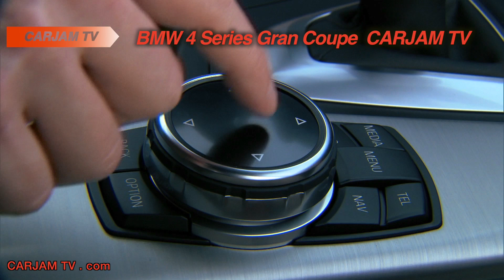BMW 4 Series Gran Coupé Interior Commercial HD CARJAM TV 2014 BMW 4 Series Review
BMW proudly presents the new BMW 4 Series Gran Coupé (combined BMW 4 Series Gran Coupe fuel consumption: 8.1--4.5 l/100 km; combined BMW 4 Series Gran Coupe CO2 emission: 189--119 g/km), the first four-door coupé in the premium midsize class that represents a consistent extension of the BMW 4 Series model range. Following the launch of the BMW 4 Series Coupé and BMW 4 Series Convertible, the BMW 4 Series Gran Coupe is the third model to join the new BMW 4 Series, which is longer, wider and more dynamic than any of the previous midsize series due to the balanced proportions of the BMW 4 Series vehicles. The new BMW 4 Series Gran Coupé combines the sleek look of a two-door coupé with the functionality provided by four-doors and expansive spaciousness, including a wide-access luggage compartment.
The BMW 4 Series Gran Coupé has exactly the same dimensions as the BMW 4 Series two-door coupé: a length of 4,638 millimeters, a width of 1,825 millimeters and a wheelbase of 2,810 millimeters. Up front, both BMW 4 Series models are identical and share the typical BMW design features like the double-kidney grille, dual round headlights and the large air intake in the front apron. However, the roof of the BMW 4 Series Gran Coupé is twelve millimeters higher, 112 mm longer and gently stretched allowing it to flow smoothly into the rear quarter panels and BMW 4 Series Gran Coupé boot lid. The typical BMW short overhangs, the long bonnet and the set-back passenger compartment complement the design of the BMW 4 Series Gran Coupé to express perfect balance combined with a bold presence.
When compared with a two-door BMW 4 Series coupé, the BMW 4 Series Gran Coupé offers passengers easier access when entering or leaving the vehicle thanks to the four-door configuration. The BMW 4 Series Gran Coupé doors are frameless, having the characteristic design features of BMW midsize coupés that emphasize the elegance of the BMW 4 Series Gran Coupé. The functional elegance of the BMW 4 Series Gran Coupé 4+1 seater is highlighted by prominent round instruments with a black panel look and the free-standing flat-screen iDrive monitor. The wide-access BMW 4 Series Gran Coupé boot opening and spacious luggage area makes loading and unloading much easier. The 40:20:40 split folding backrest of the rear seat ensures added flexibility. The maximum BMW 4 Series Gran Coupé volume of the boot is 1,300 liters and is best-in-class when it comes to the premium four-door coupés currently offered. The BMW 4 Series Gran Coupé boot lid is equipped as standard with an automatic opening and closing mechanism for maximum convenience, and the Smart Opener feature can be ordered to open and close the lid with a movement of the foot.
BMW 4 Series Gran Coupé Four and BMW 4 Series Gran Coupé six-cylinder petrol engines, plus two four-cylinder BMW 4 Series Gran Coupé diesel engines available at model launch.
The new BMW 4 Series Gran Coupé offers a choice of five powerful, cultivated and efficient engines. The high-end is represented by the BMW 4 Series Gran Coupé 435i's six-cylinder in-line 3.0-liter petrol engine delivering 225 kW/306 hp (fuel consumption urban/extra-urban/combined: 11.4/6.2/8.1 l/100 km; combined CO2 emission: 189 g/km). The BMW 428i Gran Coupé (fuel consumption urban/extra-urban/combined: 8.9/5.3/6.6 l/100 km; combined CO2 emission: 154 g/km)and the BMW 420i Gran Coupé (fuel consumption urban/extra-urban/combined: 8.7/5.1/6.4 l/100 km; combined CO2 emission: 149 g/km) are equipped with light and powerful four-cylinder engines that deliver 180 kW/245 hp and 135 kW/184 hp, respectively. Like all BMW diesel variants, the two four-cylinder engines offered for the BMW 4 Series Gran Coupé are known for their smoothness, torque and outstanding efficiency. The BMW 420d Gran Coupé (fuel consumption urban/extra-urban/combined: 5.8/4.1/4.7 l/100 km; combined CO2 emission: 124 g/km) delivers 135 kW/184 hp with an average fuel consumption, depending on tires, of only 4.7 to 4.9 liters per 100 kilometers (4.6 to 4.7 liters with sport automatic transmission) and sprints from 0 to 100 km/h (0 to 62 mph) in only 7.7 seconds (7.5 seconds with sport automatic transmission). The engine in the BMW 418d Gran Coupé (fuel consumption urban/extra-urban/combined: 5.4/4.0/4.5 l/100 km; combined CO2 emission: 119 g/km) has an output of 105 kW/143 hp and consumes 4.5 to 4.7 liters per 100 kilometers.

All BMW 4 Series Gran Coupé diesel and BMW 4 Series Gran Coupé petrol engines feature the latest BMW TwinPower Turbo technology and comply with the EU6 emissions standard.  BMW 4 Series Wiki